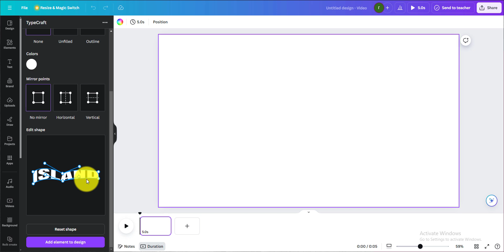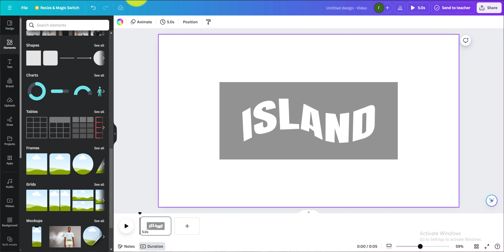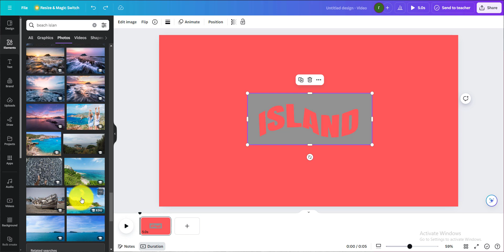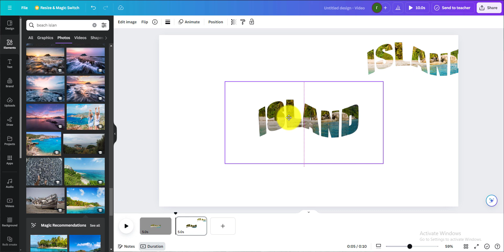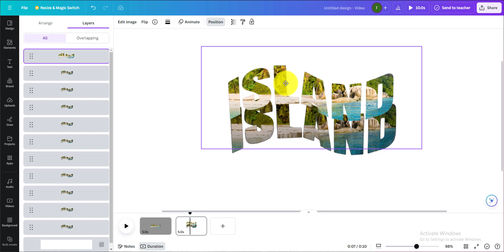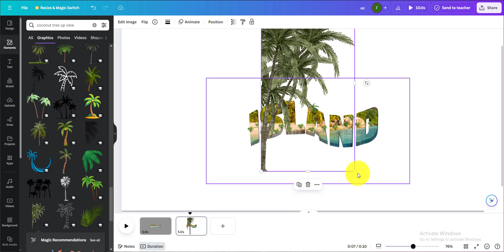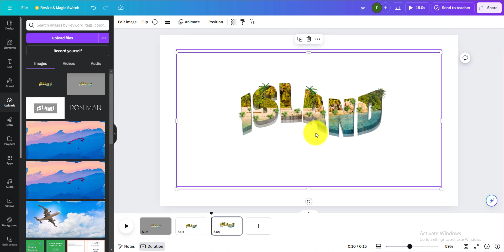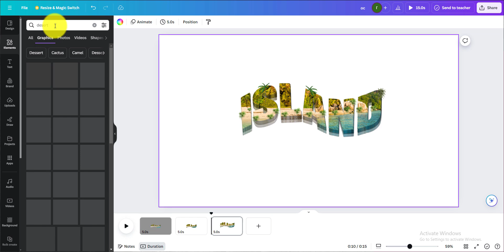3D Typography Text Effect in Canva | Complete Tutorial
Welcome to our Canva tutorial on creating stunning 3D typography effects!

In this video, we'll walk you through the following steps:

Steps 1: How to warp text in Canva and create curvy text.
Steps 2: How to create custom letter frames.
Steps 3: How to fill text with photos.
Steps 4: How to add a 3D effect to text.
Steps 5: How to add a reflection shadow to 3D objects.

This guide is packed with Canva tricks and tips to help you produce mind-blowing text effects.

Whether you're a beginner or looking to expand your graphic design skills, this tutorial has something for you.

Enhance your designs and impress your audience with these techniques. Have fun creating!